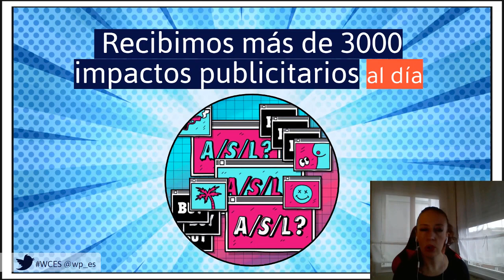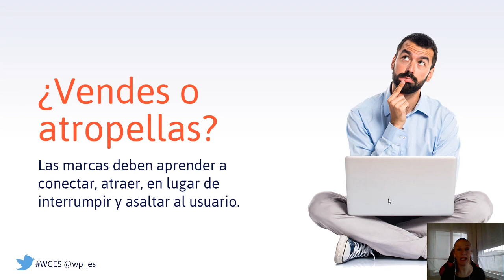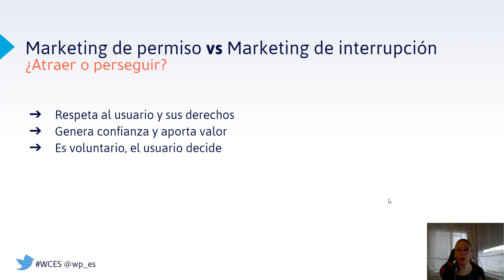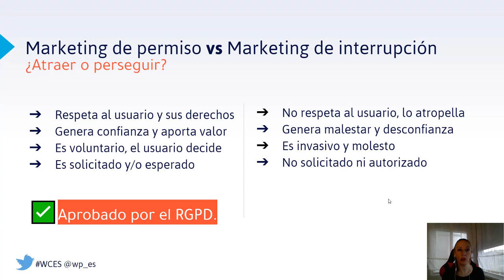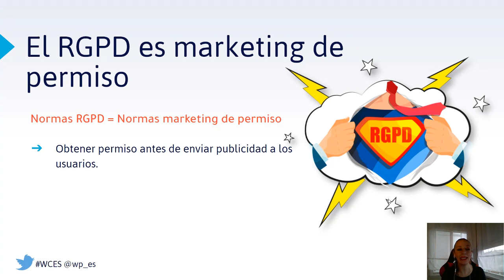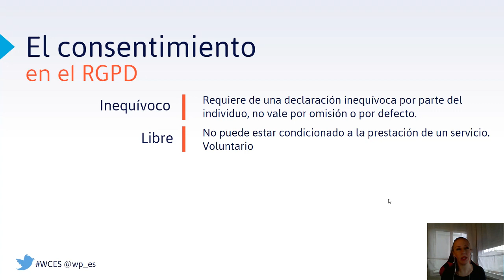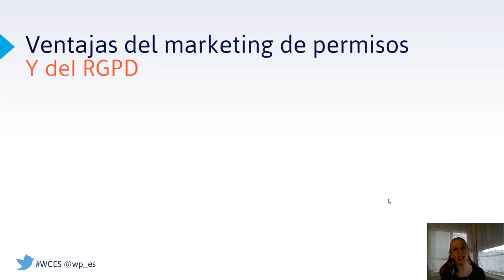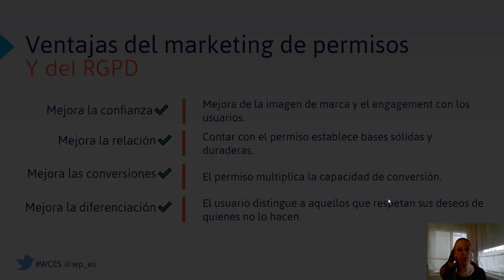Marina Brocca: 20 años ignorando el RGPD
Presentaré un nuevo enfoque del RGPD contrastando la teoría de Seth Godin sobre permission Marketing con las nuevas exigencias de consentimiento avanzado del RGPD para demostrar que ambas están alineadas y que el RGPD no es un obstáculo en nuestras estrategias de captación.

SPEAKERS
Marina Brocca